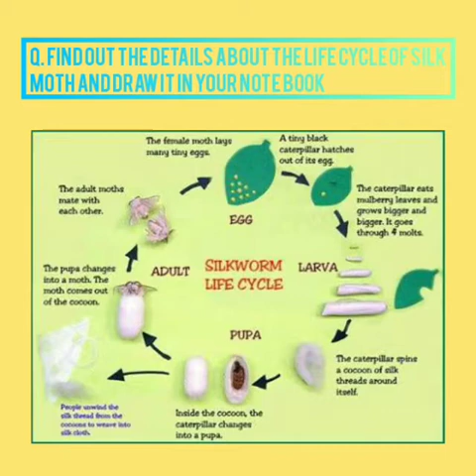Std- 4 Science topic- Insect part- 7